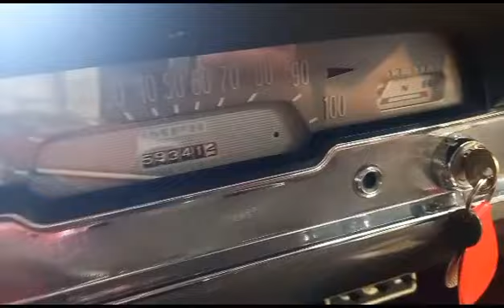1960 FORD ZODIAC | MATHEWSONS CLASSIC CARS | 1 & 2 SEPTEMBER 2023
1960 FORD ZODIAC | MATHEWSONS CLASSIC CARS | 1 & 2 SEPTEMBER 2023